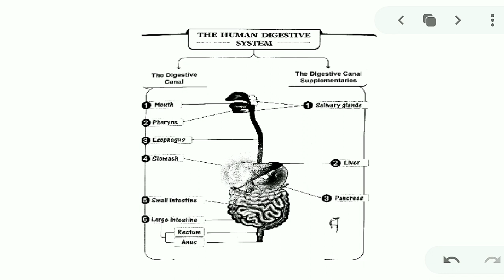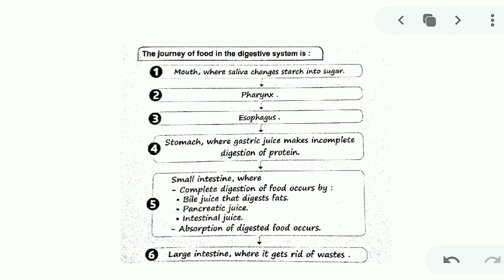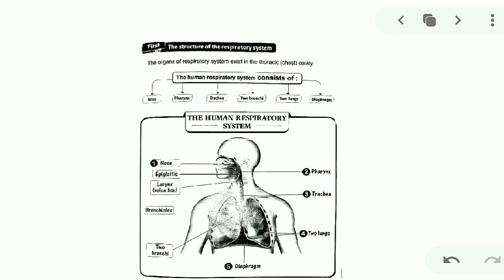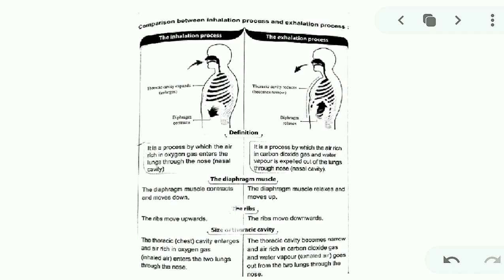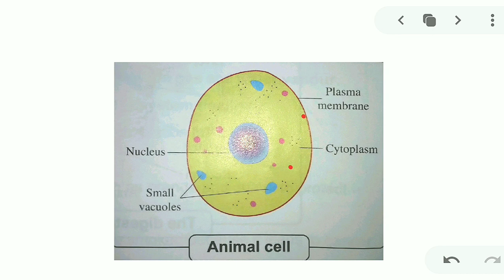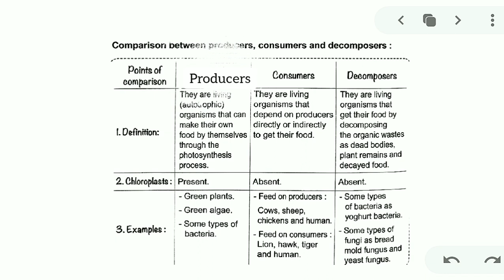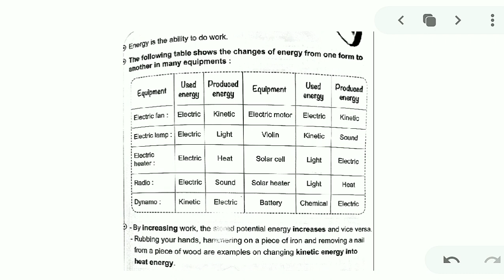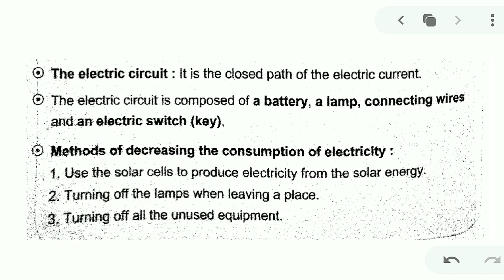Science revision grade 4 second term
Hi STEM seekers
شاهدوا أيضاً:

انتظروا باقي المراجعات في الmaths و الscience...بالتوفيق🌹🌹🌹🌹